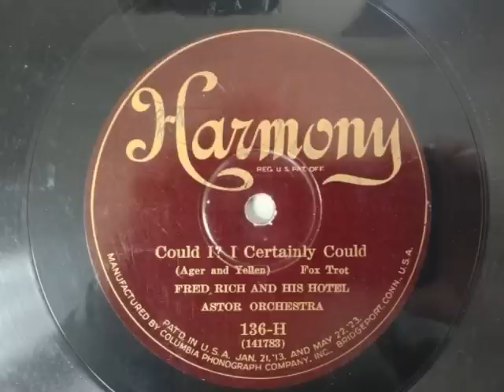Could I? I Certainly Could - Fred Rich & His Hotel Astor Orchestra (1926)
COULD I? I CERTAINLY COULD!
Fred Rich and His Hotel Astor Orchestra

Personnel: Hymie Farberman, Mike Mosiello, LeoMcConville (tp); Lloyd Turner, Earl Kelly (tb); Jimmy Dorsey (cl,as); Goof Moyer (cl,as,mel); Rudolph Adler (cl,ts); Jimmy Johnston (bassax); Fred Rich (p,dir); Phil Oliwitz (vln,bj); Jack Hansen (tu); Ray Bauduc (d).  -- Information from "The Jazz Discography" by Tom Lord.

This same cut was released on the Regal label as being by the "Corona Dance Orchestra."

Columbia Records had purchased an expensive new acoustic recording system just before most of the major labels transitioned to electrical recording in 1925, and, not wanting to waste their investment, decided to make use of their new acoustic system by releasing "budget" records under the Harmony label, which Columbia founded that same year.  While Columbia records are electrical from 1925 on, Harmony continued releasing acoustic recordings until 1930.  The sound quality of the Harmony recordings is inherently inferior to that of an electrical recording of the same period, but the system purchased by Columbia was nevertheless relatively sophisticated and produced some of the best-sounding acoustic records produced.

To the best of my knowledge, this particular recording has never been re-released.